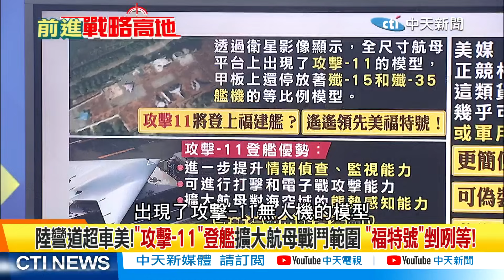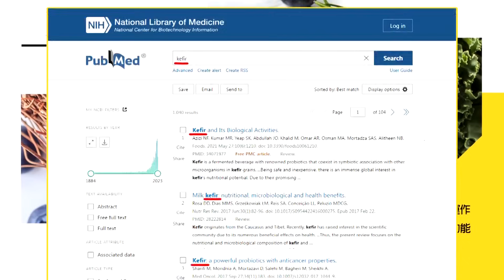世界第一!匿蹤"攻擊-11"放航母 張延廷:負責敵後滲透攻擊!｜【前進戰略高地】 精華版@全球大視野Global_Vision